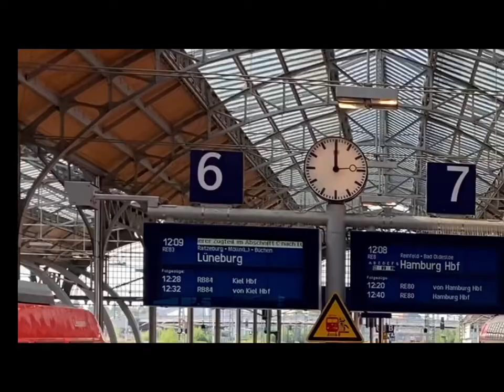THE BEGINNING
@THE Beginning -Teaser
Photography + Music & Movie (C)Frank Zabel-Photography/E.T- MovieSOURCE:Steven Spielberg /youtube